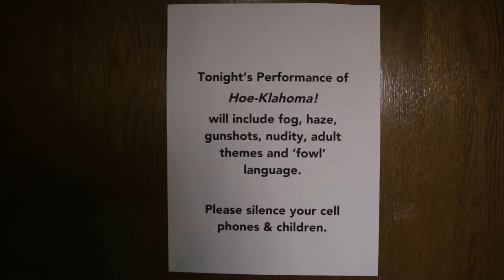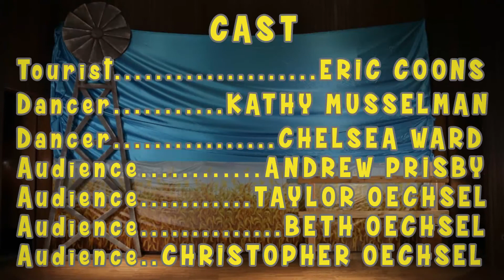NewB the Web Series! | S1 E6 | "Epic Bail"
Written & Created by: Erin Oechsel
Copyright Erin Oechsel 2017